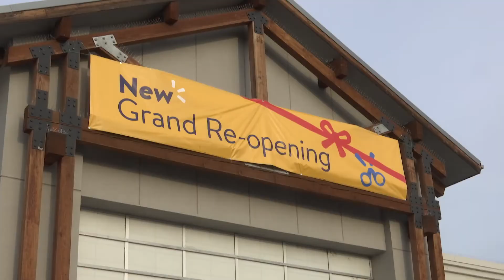Klamath Falls Walmart 're-opening'